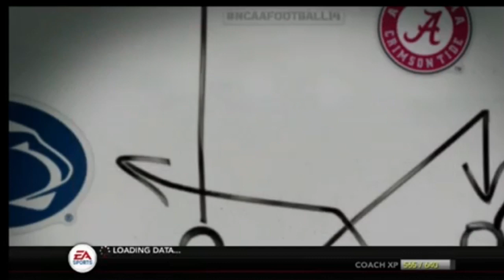Boston College Dynasty: S1, G2, Wake Forest